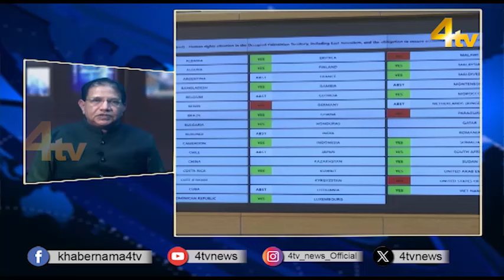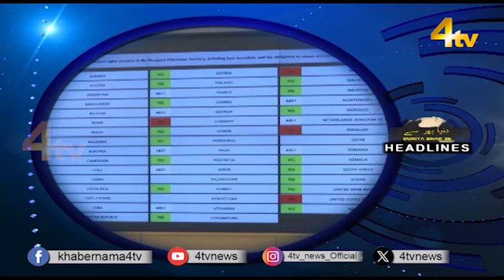Duniya Bhar Se |05 April 2024 | worldnews | newsupdate | 4tv News